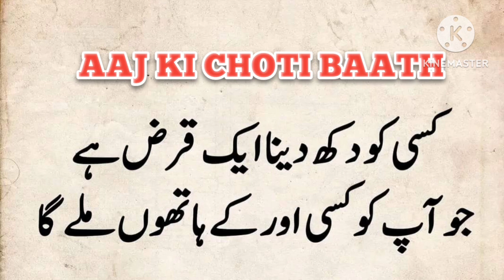URDU BEST TWO LINE POETRY EPISODE NO.740